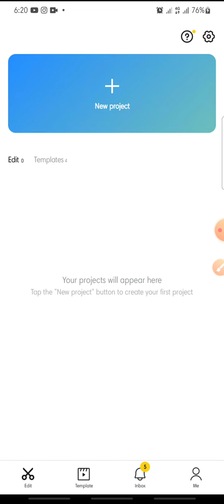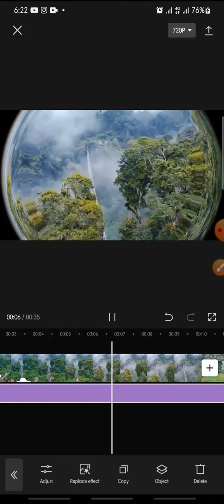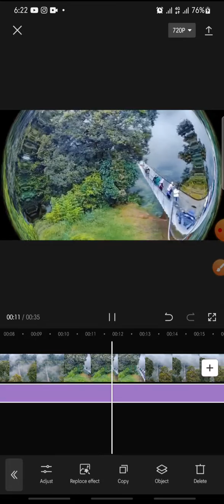How To Add Lens Effect On CapCut Apps || CapCut Tutorial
Lens Effect On CapCut Apps